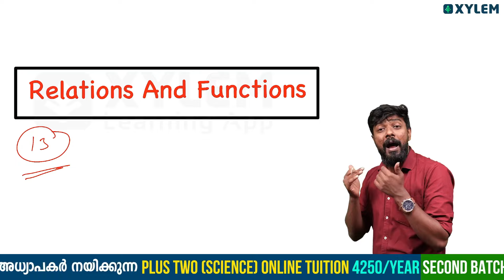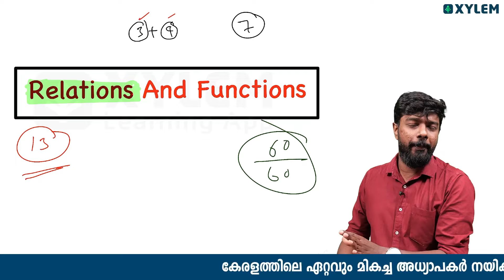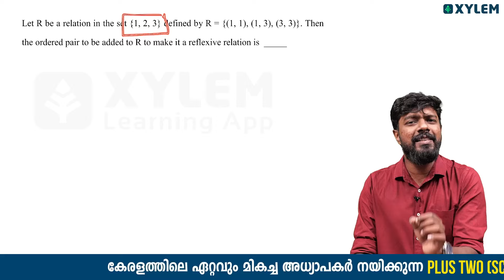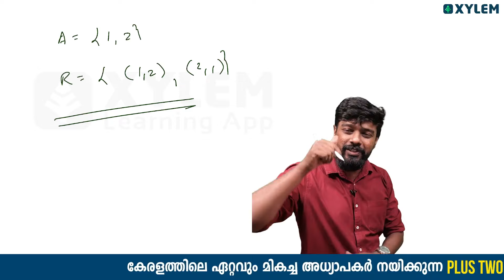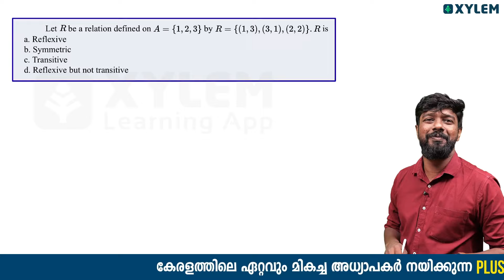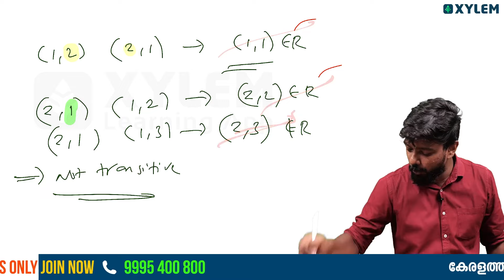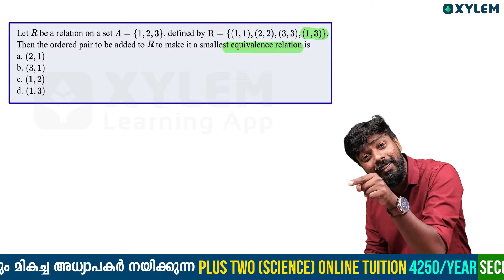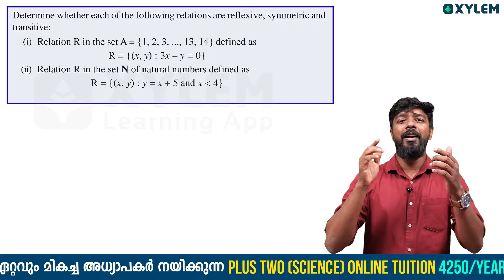Plus Two Maths - Relations and Functions - Reflexive Symmetric Transitive ഇനി Simple| Xylem Plus Two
👋HELLO LEARNERS!!